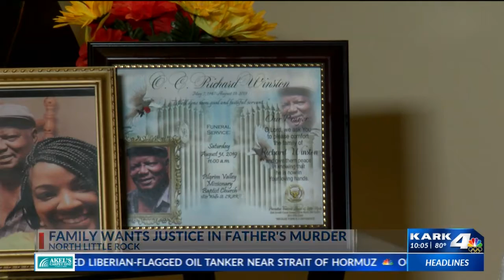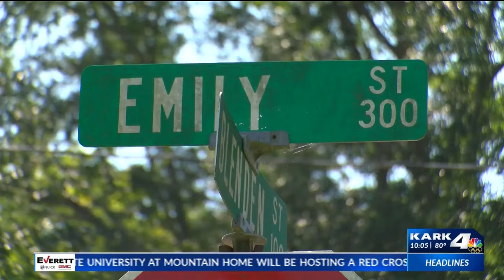North Little Rock family still hoping for justice after 72-year-old father was murdered last August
A North Little Rock family is searching for closure as next Wednesday marks one year since their dad was murdered in his home.